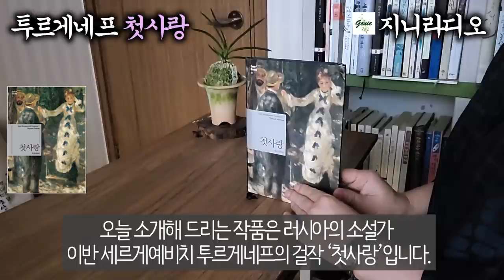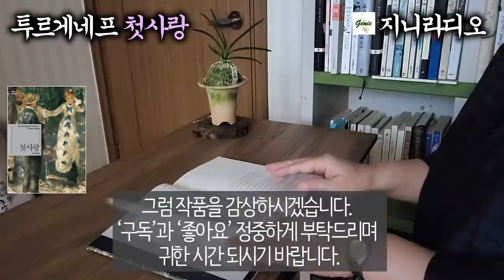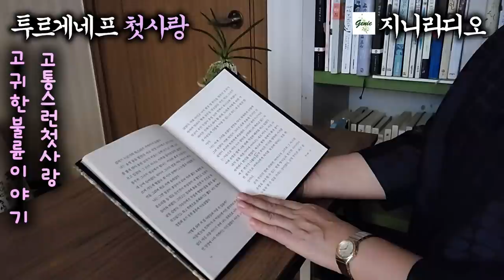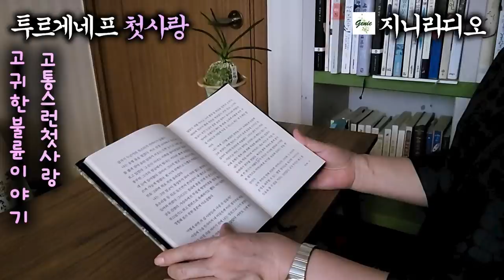고통스런 첫사랑, 고귀한 불륜의 이야기/ 세계명작 투르게네프 ' 첫사랑'/ [책읽어주는여자 ][오디오북] [지니라디오]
*작품명; 첫사랑
*지은이; 이반 세르게예비치 투르게네프(1818~1883, 러시아)